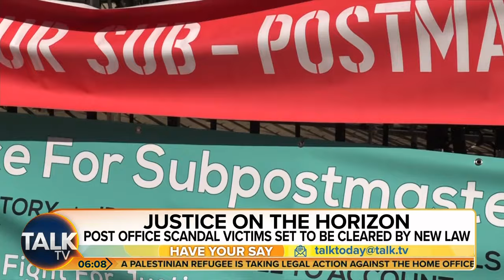“Appearance Of Impartiality Lost!” Speaker Under Pressure As Almost 70 MPs Sign For Him To Quit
Sir Lindsay Hoyle is facing continued pressure to step down as Commons Speaker after almost 70 MPs called for him to go.

Some 67 MPs, more than a tenth of the Commons, have signed a motion proposed by senior Conservative William Wragg expressing no confidence in the Speaker over his handling of the Gaza ceasefire debate on Wednesday.

Sir Lindsay has apologised for his handling of the debate and offered an emergency debate on the SNP’s motion calling for a ceasefire.

But criticism from SNP and Tory MPs has continued, with the Prime Minister describing his decisions as “very concerning”.

TalkTV’s Dr David Bull and Sarah Hewson discuss the story, and other political news, with TalkTV political correspondent Alicia Fitzgerald and Conservative chair of the London Assembly Andrew Boff.

00:00 Post Office
04:46 Commons chaos